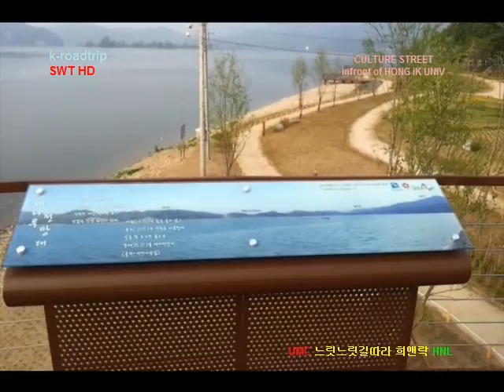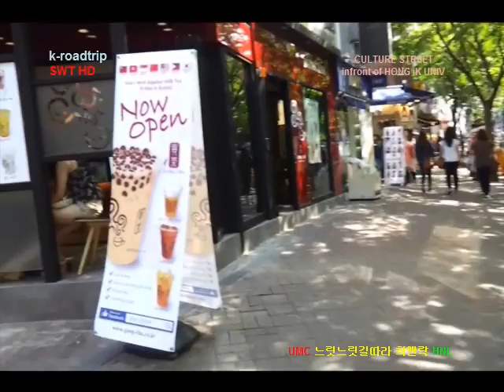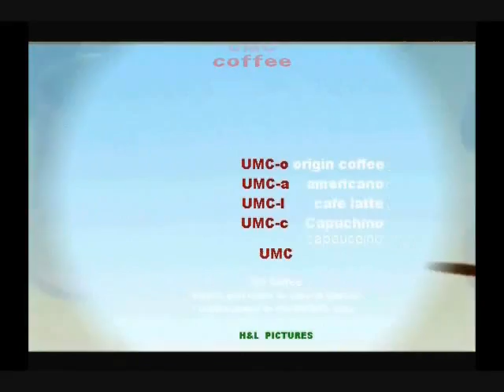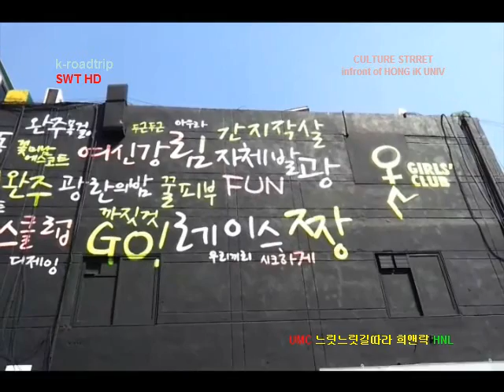K-ROADTRIP KOREA culture street infront of HONG iK UNIV.홍대앞 문화거리 2012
I took a motion picture using samsung Galaxy sII camera.

UMC

SWT TRIPcompany
H&L PICTURES